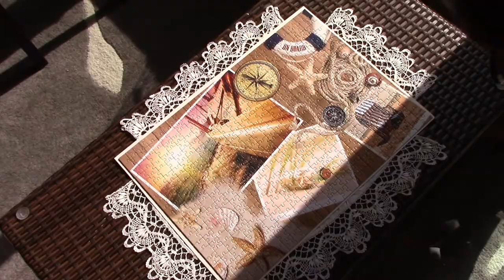Nautical Lantern and Candle Holder - DiY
Hello! ☀️